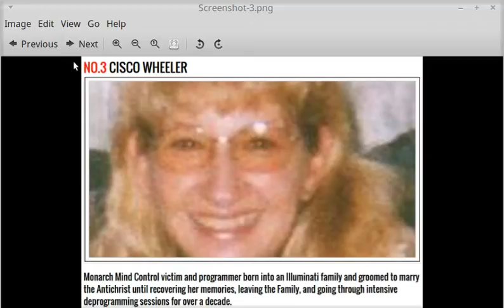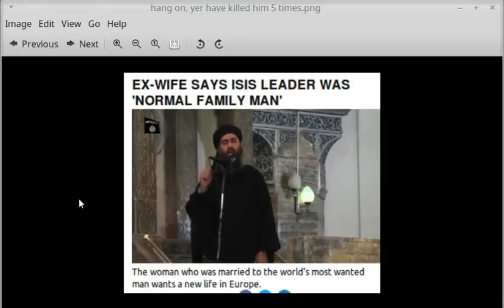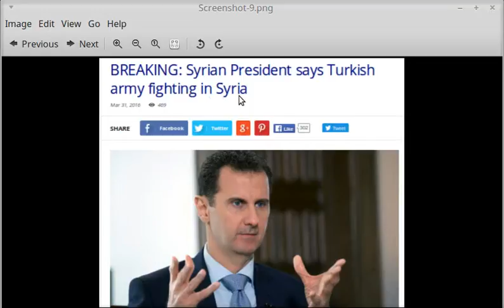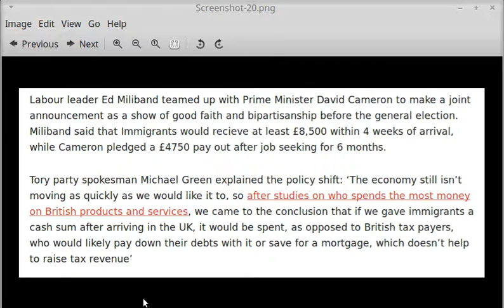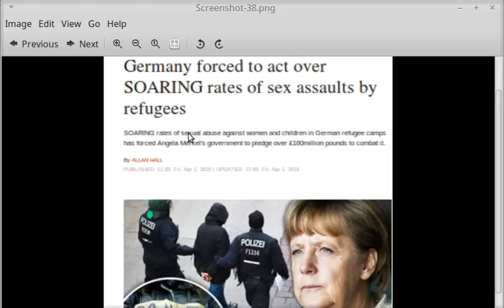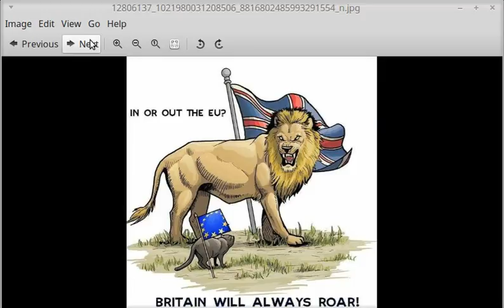WW3 WEST TO START WW3, TURDS AND SAUDI'S CROSS BORDERS INTO SYRIA